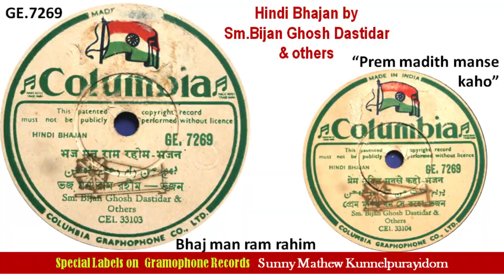Audio Visual tour of Special label Records made by Gramophone companies during 1948 - 49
9th Annual Seminar program of Discs & Machines Gramophone Museum, Plassanal 686579, Kottayam District, Kerala, India